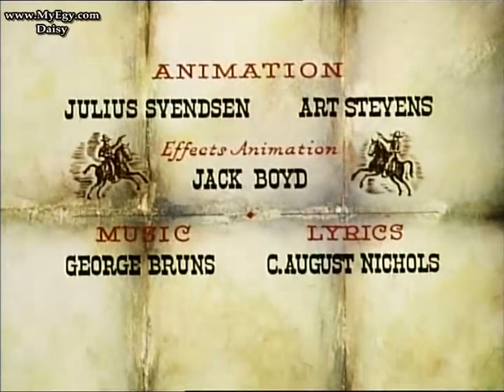The Saga of Windwagon Smith 1961